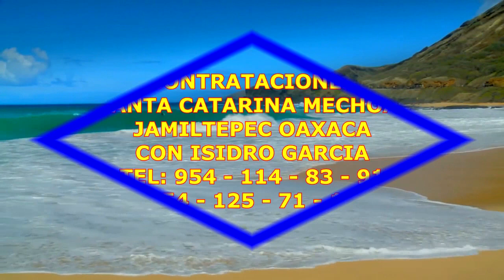CUMPLEAÑOS DE PATRICIA RAMIREZ MERINO DVD 2 EL CIRUELO IXT.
ISI PRODUCCIONES 2022
NOTA IMPORTANTE: TODOS LOS VIDEOS SUBIDOS A LA PAGINA SON VIDEOS CON AUTORIZACION Y SOLICITADOS POR LA FAMILIA O CONTRATANTES DEL VIDEO, SIN AUTORIZACION NO SE SUBE NINGUN VIDEO O PUBLICACIONES A OTRAS PAGINAS,  GRACIAS POR SU COMPRESION, ISI PRODUCCIONES A SUS ORDENES.